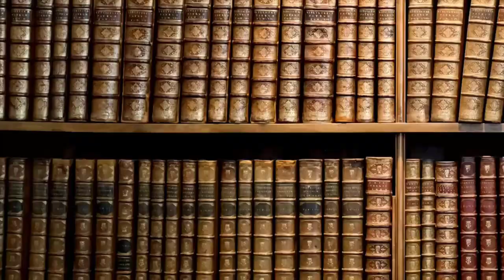593- Come i comunisti presero il potere in Afghanistan [Pillole di Storia]